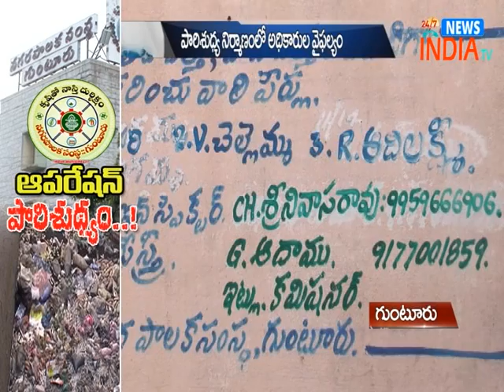Operation G.M.C: చదివింది నాలుగొ తరగతి..చేసే ఉధ్యోగం చాలా పెద్దది.. INDIA TV Telugu